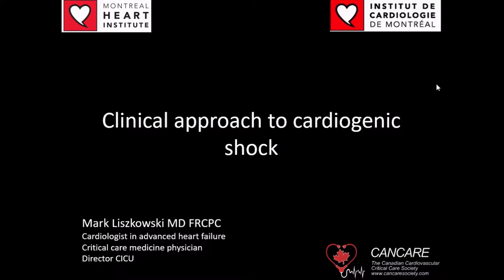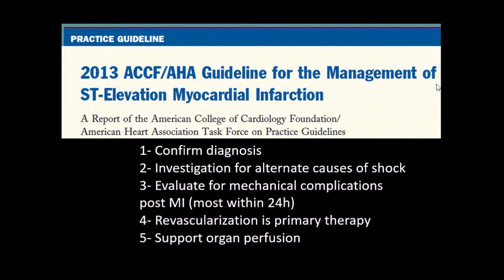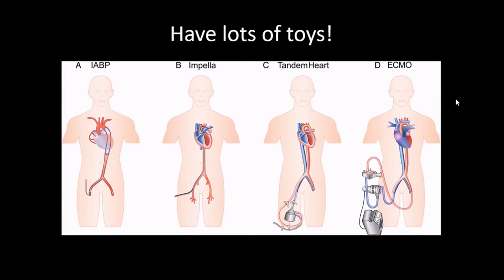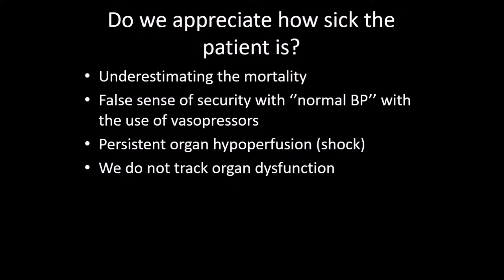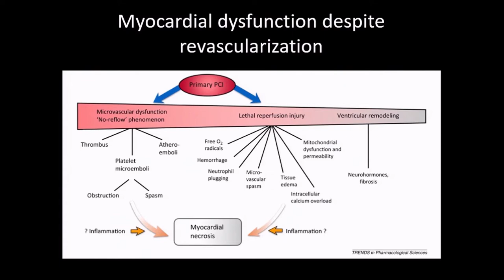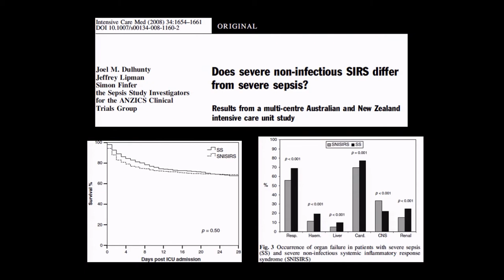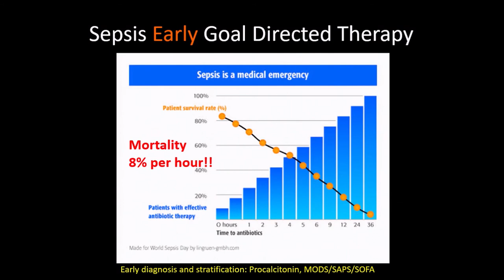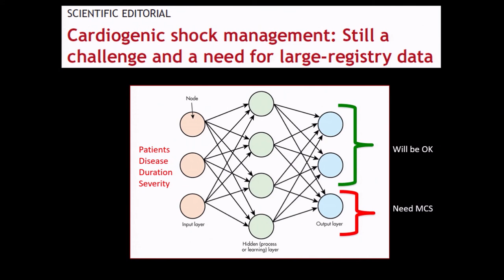6. Pharmacology : Vladimir Dzavik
2ND HEART TEAM SUMMIT  -  MONTRÉAL LIVE  2017 | MAY 31, JUNE 1 & 2 | 2017